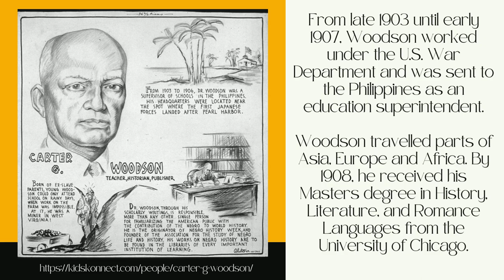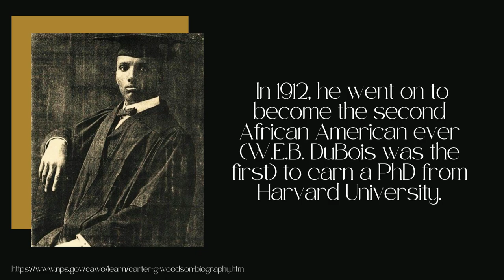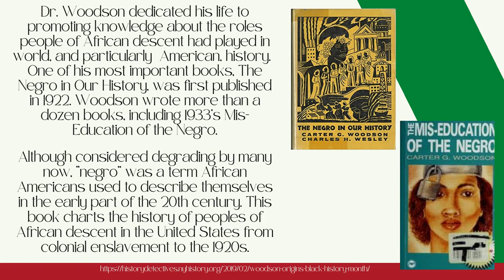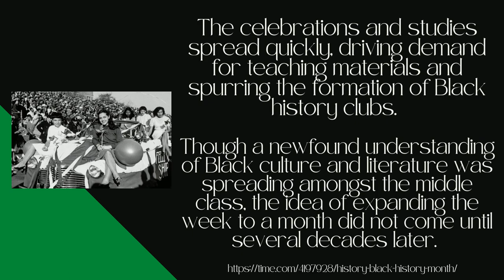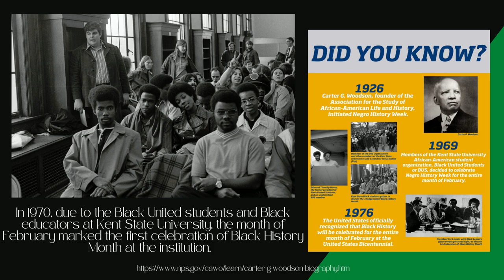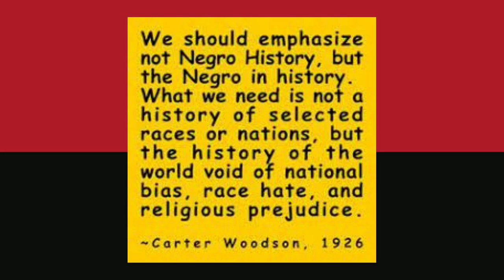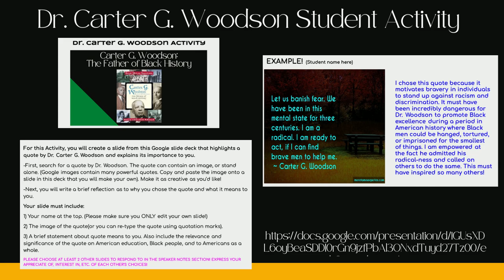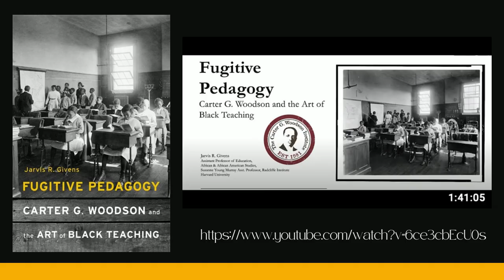Sankofa Series Session 2: Dr Carter G Woodson and the History of Black History Month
This presentation highlights the life and work of the "Father of Black History" Dr. Carter G. Woodson.